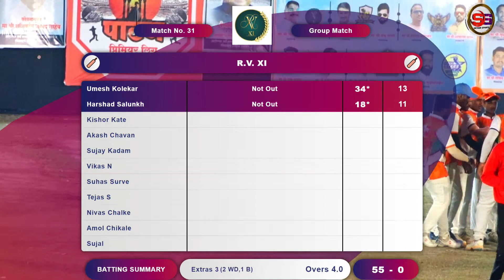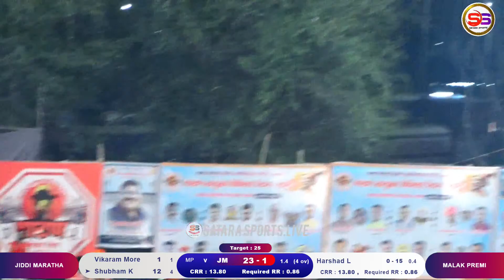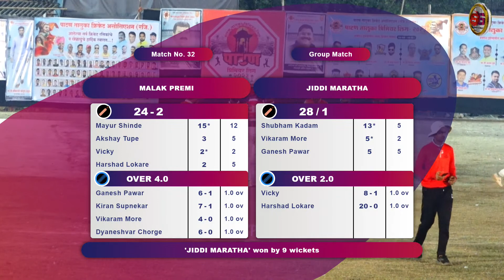Malak Premi v/s Jiddi Maratha 🔴पाटण तालुका प्रीमियर लीग पर्व ३रे 🔴